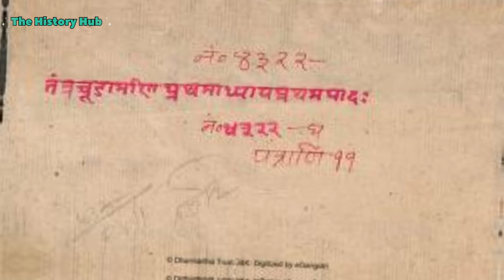शक्तिपीठ की रचना कैसे हुई?|Shaktipeeth ki rachna kaise hui?|Shaktipeeth Fact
Click on the above link and get the chance to be a part of "The History Hub family"

 You just have to suggest a good Title and the best

suggestion will get a shoutout from us.  Please note our objective is not to hurt sentiments of any particular person, sect or religion.  These are revelations, stories, anecdotes, mysteries,

Shaktipeeth ki rachna kaise hui
51 Shaktipeeth
Mata Sati ki kahani
Mata sati and Shiv Marriage
Raja prajapati Daksh
Daksh prajapati
history of Mata sati
bholenath tandav
shakti peeth
shakti peeth ki kahani
51 shakti peeth
51 shakti peeth darshan
shakti peeth history
51 shakti peeth story in hindi
shakti peetha
shakti peeth darshan
shakti peeth bhairav
shakti peeth katha
52 shakti peeth
katha 52 shakti peeth
51 shakti peethas
51 shakti peeth ki katha
51 shakti peeth kaha hai
shakti peeth kaise bane
52 shakti peeth kon se hai
51 shakti peeth darshan tamil
shakti peeth in india
hinglaj shakti peeth